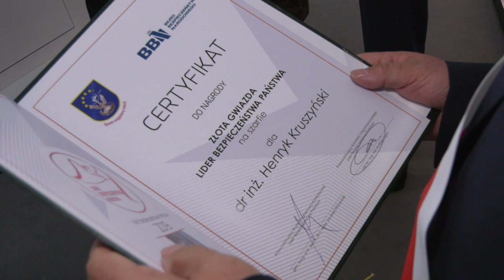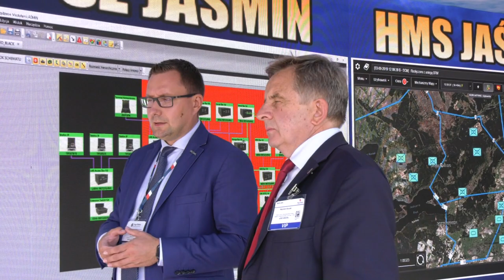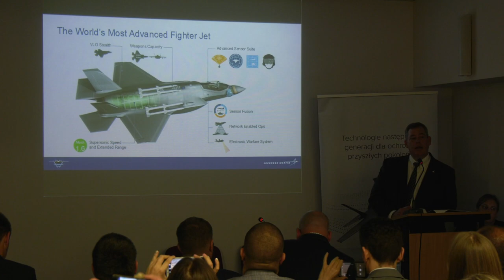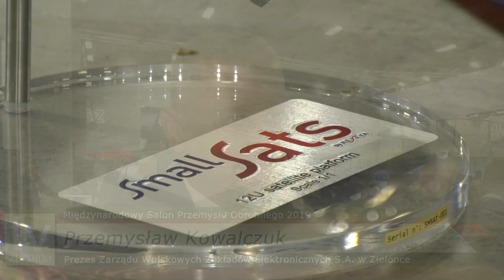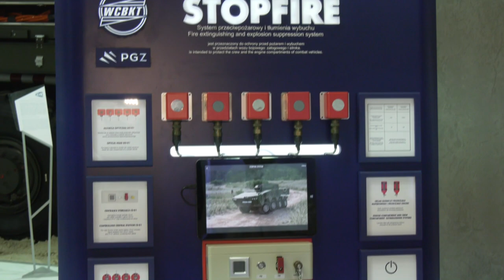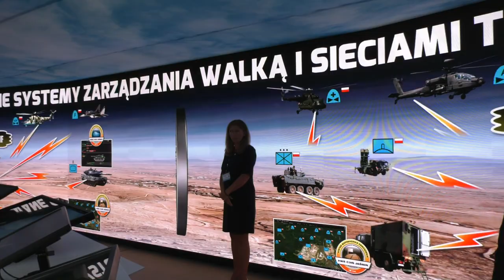27 MSPO 2019 XXVII MIĘDZYNARODOWY SALON PRZEMYSŁU OBRONNEGO ZBROJNA.TV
XXVII Międzynarodowy Salon Przemysłu Obronnego MSPO 2019 z amerykańskim akcentem i Dniem Otwartym

Trzecia wystawa Europy, po targach w Paryżu i Londynie, odbyła się w dniach 3 - 6 września 2019 roku i upłynęła pod znakiem Wystawy Narodowej Stanów Zjednoczonych i 20. jubileuszu Wystawy Sił Zbrojnych. Międzynarodowemu Salonowi Przemysłu Obronnego towarzyszyły Międzynarodowe Targi Logistyki „LOGISTYKA”, które w bieżącym roku obchodziły jubileusz 25. lecia. Była to nie tylko kompleksowa prezentacja sprzętu wojskowego, ale także biznesowe spotkania i umowy zawierane pomiędzy producentami sektora obronnego z różnych kontynentów.